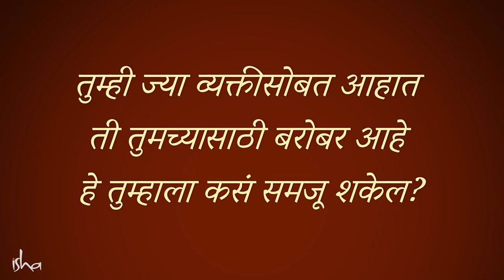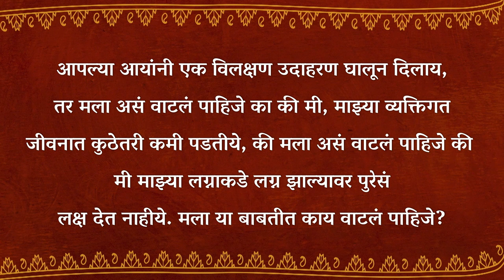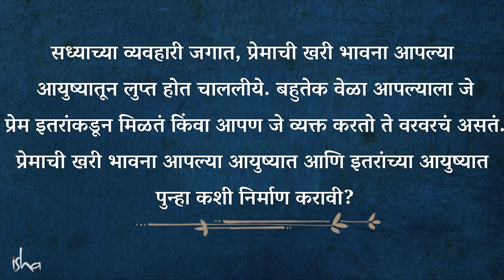प्रेम, लग्न आणि रिलेशनशिप - योग्य जोडीदार कुणाला समजावं? | Is There A Soulmate For You?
English Video : Is There A Soulmate For You?